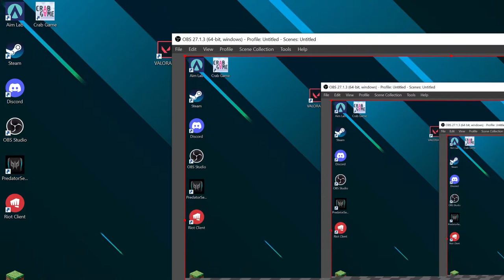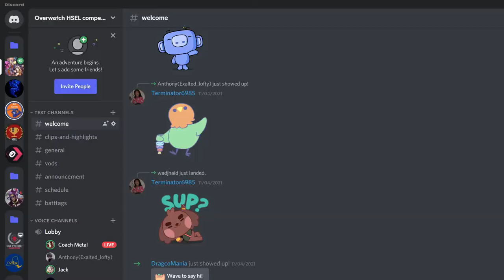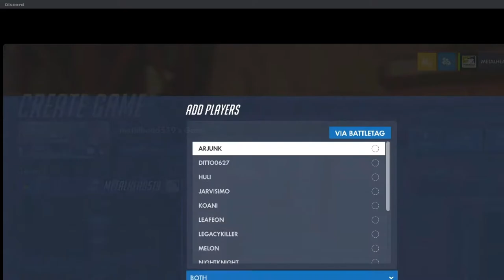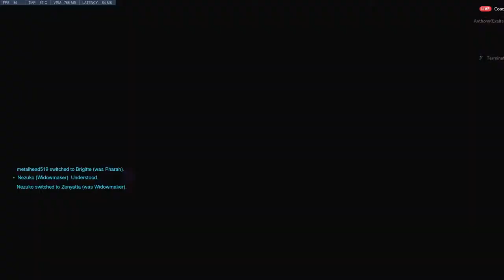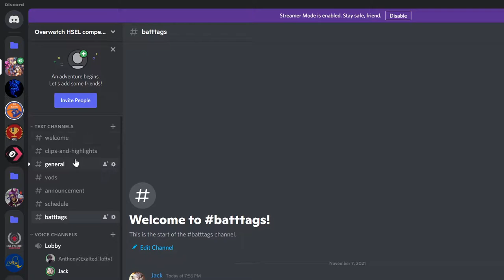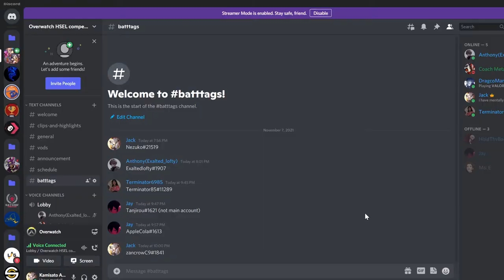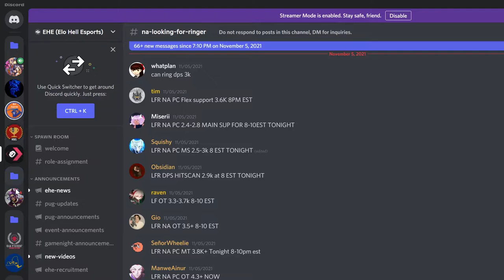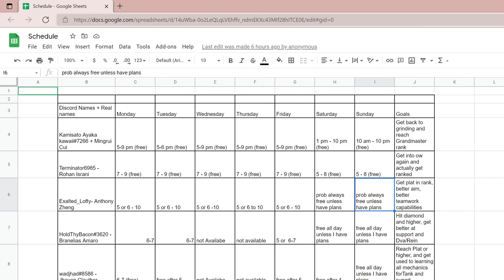First lecture of teamplay and communication